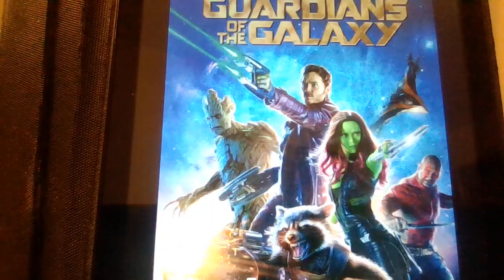GUARDIANS OF THE GALAXY RE-REVIEW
This is my re-review of the 2024 superhero flick, Guardians of the Galaxy starring Chris Pratt, Zoe Saldana, Dave Bautista, Glenn Close, John C. Reilly, Lee Pace, Michael Rooker, Karen Gillan, Djimon Hounsou, Benicio del Toro and the voices of Vin Diesel & Bradley Cooper!

To avoid ending spoilers, stop at 5:45 and advance to 7:45.